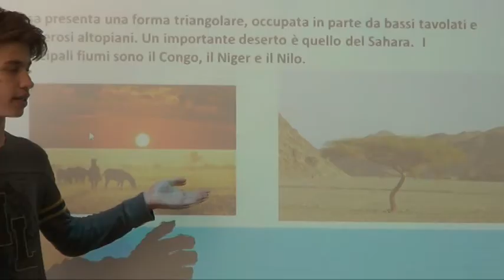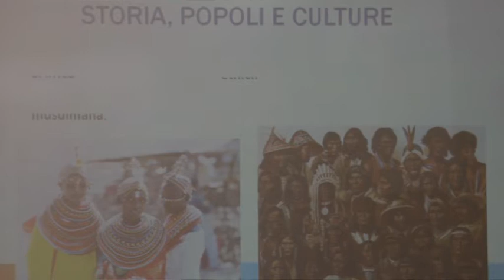Il continente africano